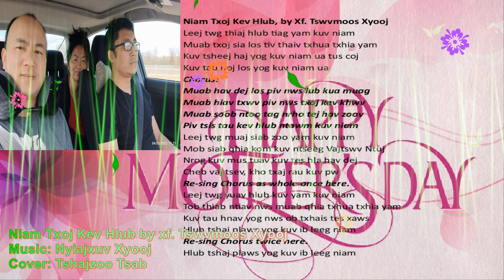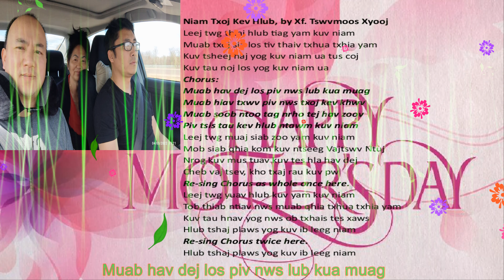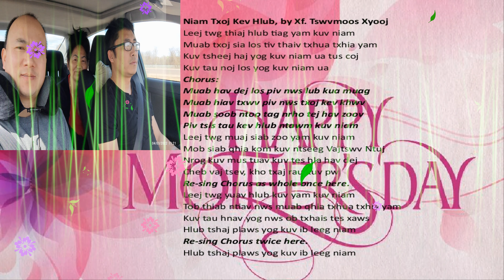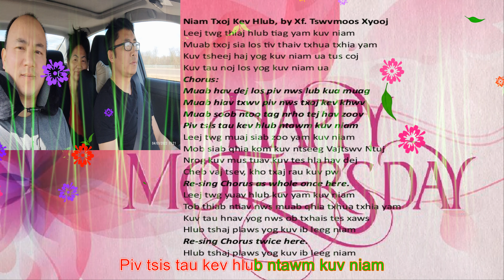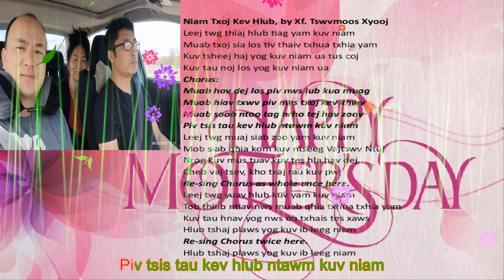Niam txoj kev hlub cover by Tshajzoo Tsab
Original singer: Xf. Tswvmoos Xyooj
Music maker: Nyiajxuv Xyooj